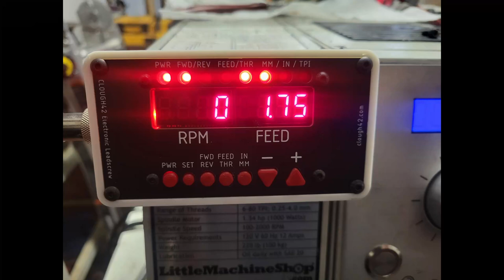ELS Thread Cutting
Cutting a 12mm x 1.75 thread using the Claugh42 ELS conversion on the lathe.